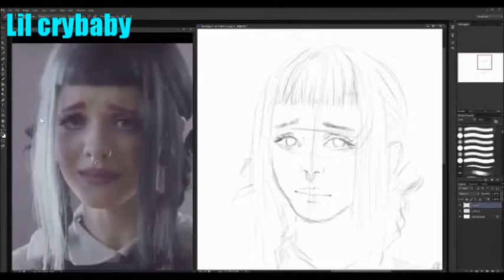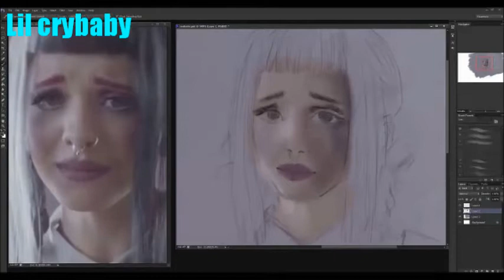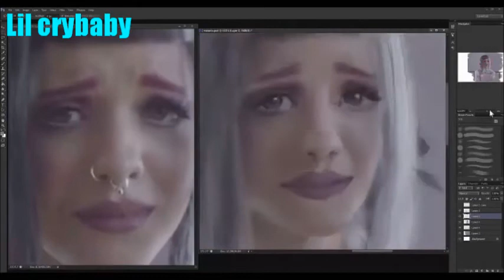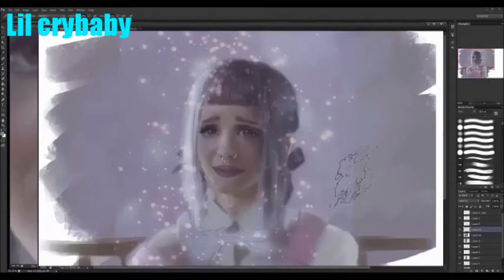Melanie Martinez Speedpaint | Lil crybaby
Hey crybabies so I decided to do a speedpaint and it actually turned out better then I imagined!
Rate it out of 10? Please be honest thx :)